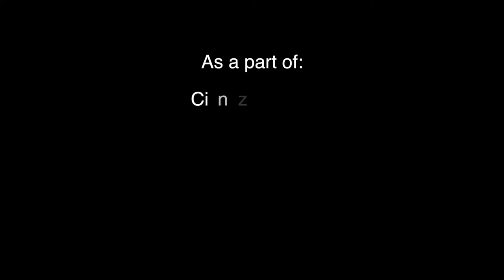Cinzia Merlin & Daniel Borak: "Rialto" - 2018